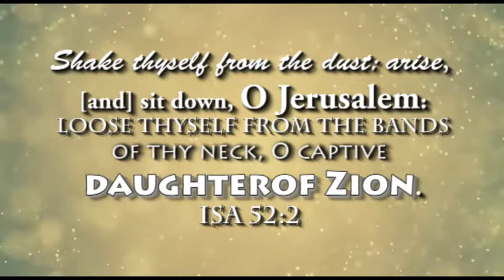DAILY MANNA 70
The Word of God and prayer